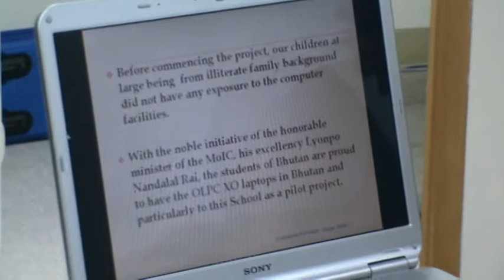Bhutan OLPC Deployment: Dialogue with Mr.Sangay Tenzin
Mr.Sangay Tenzin, teacher from Bhutan who is responsible for the OLPC deployment of his school explain the project to the post-50/80/90 generation!

This was his day off after a few days of training but he continued to "leave no stones unturned" in his quest for learning. This presentation starts the dialogue for exchanges of ideas.